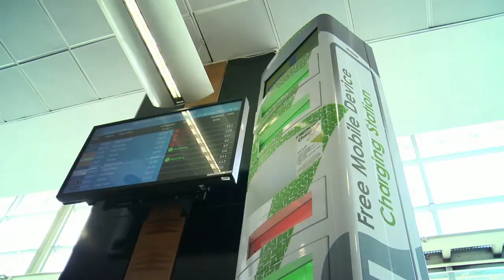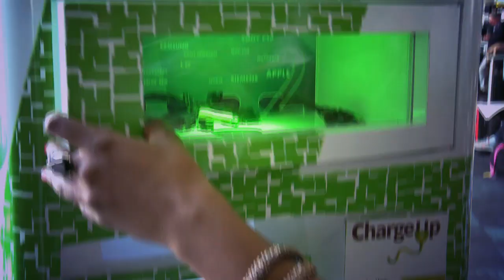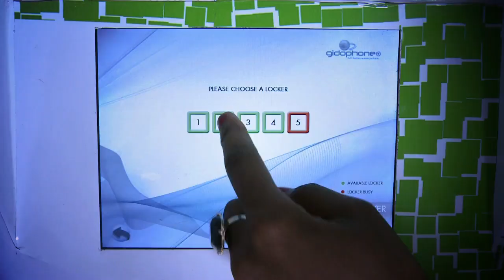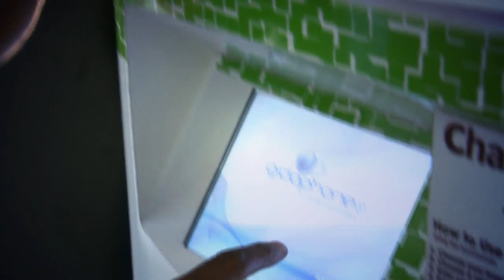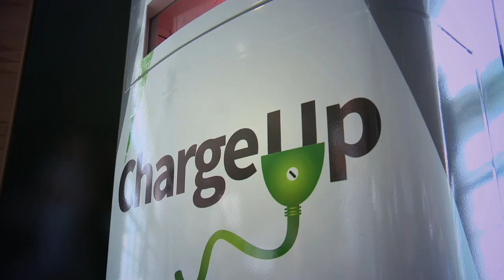Charge Up Charging Stations for public spaces | Tech Report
Thenji takes a look at a very cool solution to charging your smart device in a public place...